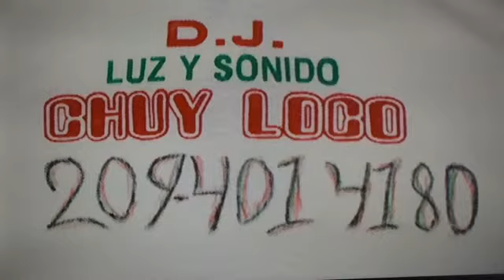Boda de Alberto y letty 2015